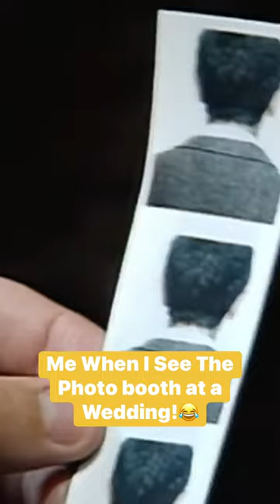Wedding 🤝 Photobooth | Mr Bean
anything for a photo opportunity 🙈📸